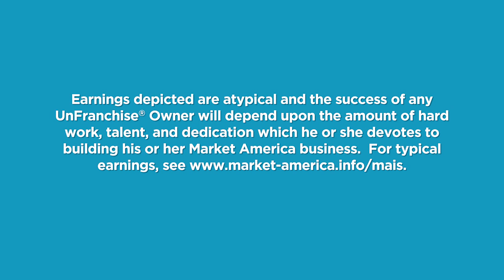Don't Miss Chinese Boot Camp in Las Vegas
Join Executive Vice President Kevin Buckman and Director of GMTSS Cullen Haskins as they discuss the benefits of attending the Chinese Boot Camp and give an overview of the powerful agenda and speakers at the event.